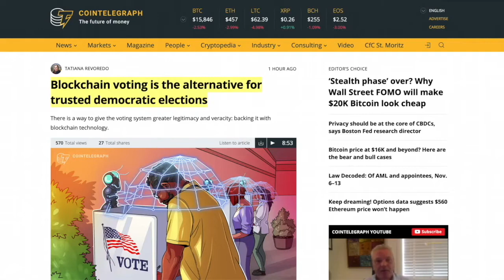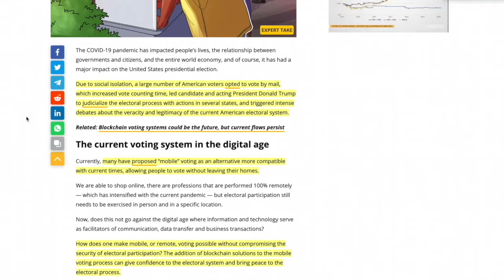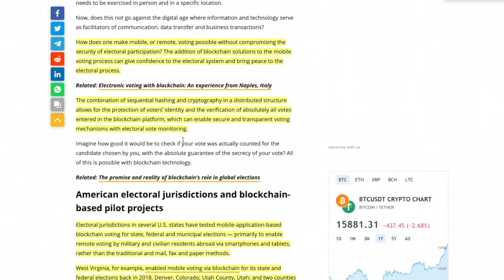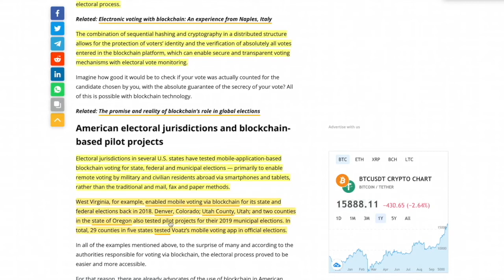Blockchain VOTING: Is it an OPTION? Yes! 5 STATES ALREADY USE IT!!!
●▬▬▬▬▬▬▬▬▬▬▬CRYPTO ESSENTIALS▬▬▬▬▬▬▬▬▬▬▬▬▬▬▬▬▬●

●▬▬▬▬▬▬▬▬▬▬▬▬▬FOLLOW D.A.N.▬▬▬▬▬▬▬▬▬▬▬▬▬▬▬●

and/or...

●▬▬▬▬▬▬▬▬▬▬▬▬▬▬AUDIO TRACKS▬▬▬▬▬▬▬▬▬▬▬▬▬▬●

●▬▬▬▬▬▬▬▬▬▬▬▬▬▬VIDEO TOOLS▬▬▬▬▬▬▬▬▬▬▬▬▬▬●

●▬▬▬▬▬▬▬▬▬▬▬▬▬EXIT STRATEGIES▬▬▬▬▬▬▬▬▬▬▬▬▬▬▬●

●▬▬▬▬▬▬▬▬▬▬▬▬RECOMMENDATIONS▬▬▬▬▬▬▬▬▬▬▬▬▬▬▬▬●